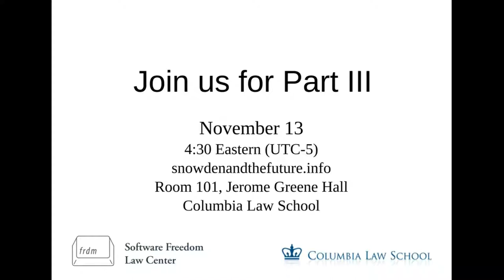Eben Moglen: Snowden and the Future (2) - Oh, Freedom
In der zweiten Sitzung über die Veröffentlichungen von Edward Snowden geht Eben Moglen auf den status quo ein. Dabei spricht er ganz konkret die Hypothese an, dass die Überwachung von Menschen de facto zur Einführung von Totalitarismus führt und klärt die Frage, ob sie überhaupt mit einem demokratischen Grundverständnis in Einklang gebracht werden kann. Am besten umschreibt die Sitzung vielleicht die Schlußfolgerung, dass die im 20. Jahrhundert eigentlich vollständig geklärte Frage, ob die lückenlose Überwachung der Bevölkerung kompatibel mit Demokratien sei, im 21. Jahrhundert plötzlich wieder auf der Tagesordnung stehe. Neben der historischen Erkenntnis (die uns eigentlich Besseres lehren sollte) unterlegt Moglen seine These aber auch abstrakt.